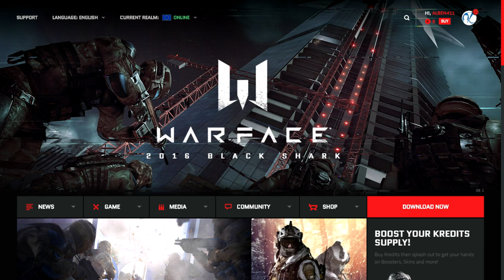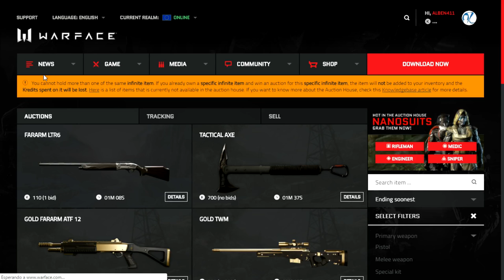WARFACE | Como COMPRAR en la casa de subastas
Buenas chic@s! Hoy os traigo un tutorial sobre como comprar en la casa de subastas de WARFACE.